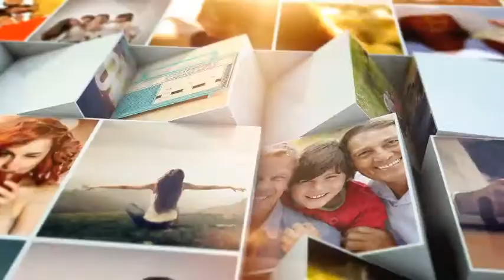Mosaic Block Reveal - [AE Template]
An After effects Cs4 template of a revolving cube slideshow for your family videos or photos

Use as Many images /videos you want ( the more images you use the less you need to repeat some)
The preview video was done with 50 images/videos
includes preview animation or create custom duration ( explained in video tutorial)
there are extra scenes if you need to make the animation longer ( explained in video tutorial)
last scene can be any image you like your logo or text
100% After effects 3d blocks are pre rendered video ( no 3d plugin needed)
25fps
1920×1080 Full HD
Includes detailed video tutorial
Cs4 or higher
Images and music not included